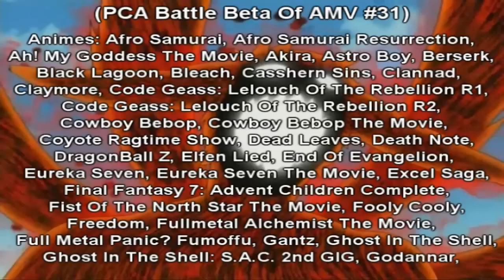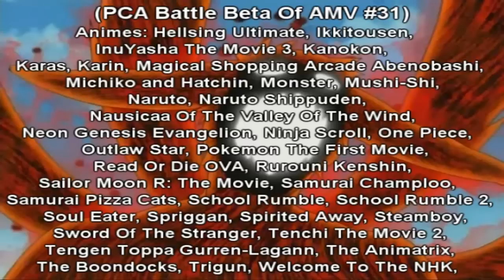PCA Battle Beta Of Vid #? - Anime Mix - Nas - Sly Fox *FREE WIN*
Judges:
Lawwww - Me
Suckafish80 - LayZ
Amvthug - LayZ
BrokenElement89 -  Me
Lifestudentno83 - LayZ
Rampartbusta - LayZ
Tapinderkid2 - Me

This is my battle beta against LayZ341, he's very talented with the concepts so let's see how the judges view each of ours'. I used 72 animes in this beta and if I had it I would bet a million bucks that I spent more time gettin my dvd footages and torrent files to work thru my editing programs than I did actually editing it. The concept behind this vid is one of the topics that both separates fact and fiction and combines them in America thru certain events. conspiracy theories. Area 51, the JFK assasination, 9/11, the NWO, doomsday in 2012. hell even the truths behind Pac's and Biggie's deaths. All of these has led people to believe in certain things behind the reasons but altogether has caused them to think twice about the truths of the world and what truths the governments has kept from us. Enter Tatsuhiro Sato, a 22-year-old college dropout just watchin the tube one day only to find out that conspiracy theories are becoming more fact than fiction in his world: the rampage of a clone from a legendary Pokemon, the escape of a murderous Diclonius bent on revenge, nigga moments, the existence of Coralians, the 3rd Impact, a top secret experiment with God-like powers, the release of a giant biological weapon, weird activity at the White House, and the government's attacks against it's own citizens. He realizes that he isnt trippin, they are real. As he keeps watchin he's goin to find out more theories happenin in his world thru Nas' tite-ass vocals. This is one of the best tracks off his last album Nigger, basically Nas is goin against the Fox Corporation and the government for covering the people's eyes from the truth and feeding them lies thru the media. In this day and age where everyone and their mama are rappin about the same shit, Nas actually puts out material thats worth a listen like he always do.

Personally I dont believe in most conspiracy theories but there are 2 of them that I do, and I'm not goin to say which ones they are. I dont know if this beta will spark arguments about this topic but if they do I dont mind them, if shit goes too far though I will have to bless someone out becuz I'm not trying to cause too much negative attention to the concept of this, it's just a beta of an amv. And I dont judge people based on which theories they believe in or dont believe in, I have an uncle who believes in some out of world shit but I still love them him. I dont judge them negatively and I wont judge yall, especially since I hardly know most of you. I've seen the comments people have posted on vids covering conspiracy theories and I gotta say that some folks just get too serious, angry, and just plain fuckin insane so dont bring that shit over here. PLEASE dont bring that shit over here. Enjoy :)

Programs Used:
Vegas 9
Adobe Photoshop